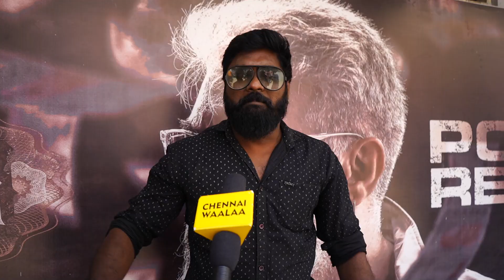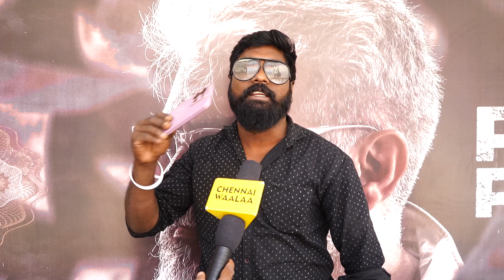Bakasuran Movie Public Review | Bakasuran FDFS Review | Selvaraghavan | Mohan G!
Bakasuran Movie Public Review, Bakasuran Review, Bakasuran FDFS Review, Selvaraghavan, Mohan G, Bakasuran Public Review

Safe & Sound!
Spread Love!